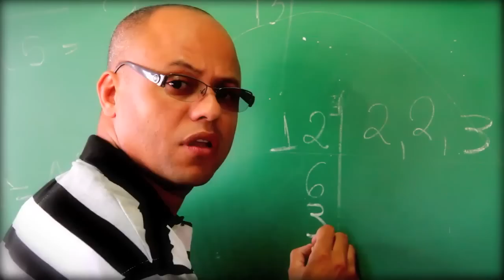ALGUÉM LIGA PRUM PROFESSOR ? - JOUL MATÉRIA RIMA